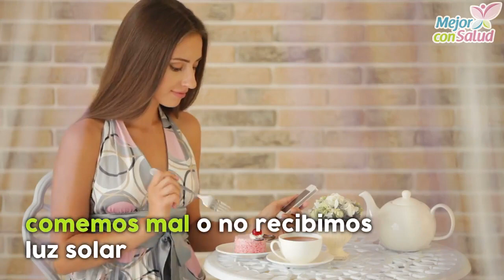¿Quieres dormir mejor? Entonces controla la melatonina - Mejor con salud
¿Quieres dormir mejor? Entonces controla la melatonina.